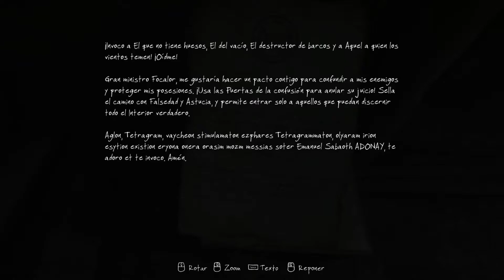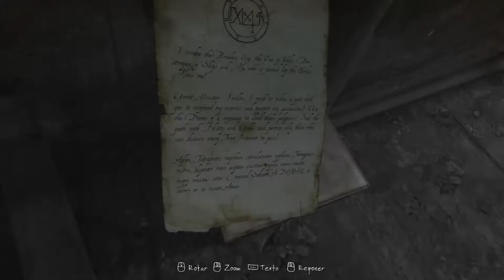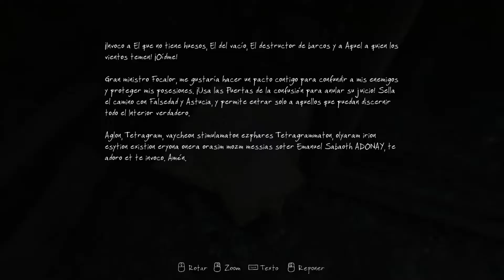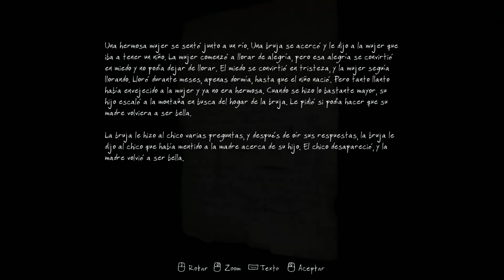THE VANISHING OF ETHAN CARTER: LA BRUJA Y EL BEBE #2 - DriimerGames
►VIDEOS NUEVOS TODOS LOS DIAS !!